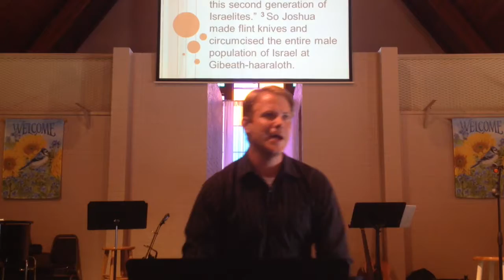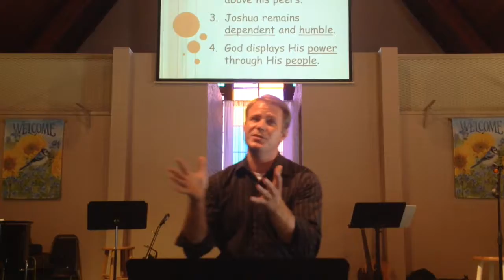WTLB - Power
God displays his power through well-positioned people.